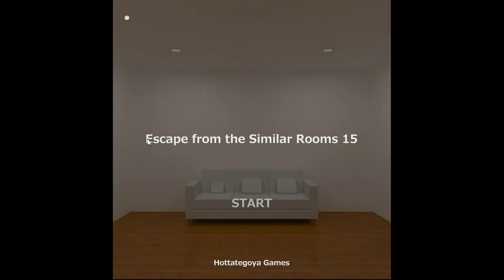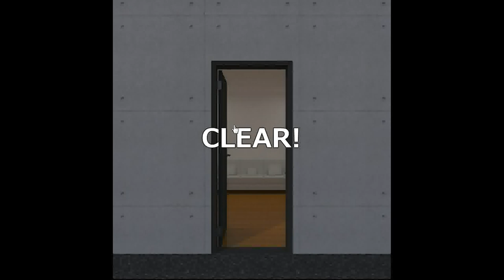Hottategoya's Escape from the Similar Rooms 15 Walkthrough